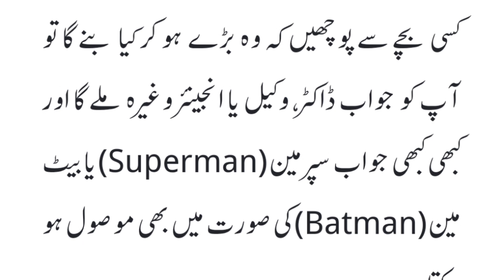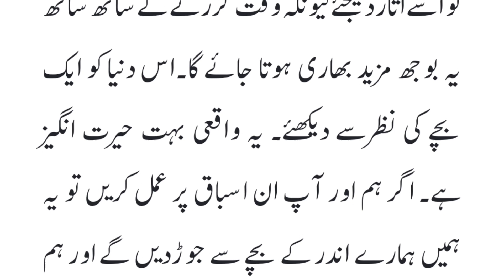Give yourself a chance to learn | Khud ko seekhnay ka moka dain | Motivational vedio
Urdu columns
daily columns
best urdu columns
daily urdu column daily jang urdu columns urdu audio column
daily jang urdu column,javed chaudhry motivational columns
top urdu column
jang column
voice columns
audio columns
latest columns
daily jang columns
urdu columns jangjaved chaudhry
javed chaudhry latest
javed chaudhary business idea
javed chaudhry kal tak
javed chaudhry lectures
javed chaudhry business
javed
javed chaudhry official
javed chaudhry motivational columns
chaudhry
jang newspaper
newspaper
jang newspaper jobs
urdu newspaper
jang newspaper jobs add
jang newspaper jobs today
all urdu newspaper
dunya newspaper jobs add
jang newspaper jobs in lahore today
newspaper jobs in pakistan
dawn newspaper jobs add
urdu newspaper express
express newspaper jobs add
the news newspaper jobs add
khabrain newspaper jobs add
newspaper jang
Islamic
Islamic Quotes
Islamic story
Motivation
emotional
hindi
hindi motivational quotes inspirational
motivational
quotes
shopkeeper story
story
urdu
urdu motivational Quotes
urdu story
motivational video
motivation videos
best motivational video motivational video 2022 motivational video 2023
dream motivational video motivational
powerful motivational video
best motivational speech video motivation
motivation ark
motivational workout speech video
motivation video
motivation video study
motivation video kaise banaye motivation video status
motivation video short
motivation video in urdu
motivation video background music
inspirational video
inspirational
inspiration
inspirational video
inspirational quotes
inspirational speech
above inspiration
inspration
motivational
motivational wings
motivational speech
motivational speaker
emotional
morning motivational speech
believe motivational speech
courage motivational speech
urdu story
story in urdu
urdu stories
urdu kahani
story
hindi story
story urdu
princess story
urdu kahaniyan
urdu nagri
fairy tales story
islamic stories
islamic lectures
emotional islamic lectures
islamic story
prophet stories
islamic history
islamic
lectures islam
islamic cartoons
islam
1 islam productions
islamic cartoon
islamic qisay
islamic videos
islamic lifecycle
urdu islamic stories
islamic lessons
islamic kids stories
quran stories
sahaba stories
bedtime stories
stories from hadith
stories
prophet stories islam
horror stories
scary stories
creepy stories
horror
ghost stories
true stories
horror story
stories
animated stories
Javed Chaudhry
PTI
 Current Affair
 Pakistan
Nawaz Sharif
 imran khan
ISPR
shahbaz sharif
Pti
PMLN
PPP
pti
 pmln
ppp
 pdm
bajwa
 coas
 viral video
 audio leak
 asim munir
arif alvi
 interview
 election commission
 ecp
supreme court
elections
pakistan tehreek insaf
 army chief
 Qazi Faez Isa
 Chief Justice
tousha khana
tosha khana
 al qadir trust
 judiciary
nab
pm
military courts
 faiz isa
omer atah
 khan
pak army
arrest
 SC
pervez khatak
 Pervez Khattak
 IK
 Tousha
news
latest news
breaking news
gma news today
hindi news
Live news
sri lanka news
gma news
viral news
gma news latest
kerala news
philippine news
top news
gma news live
news live
gma news balita
sl news
up news
kerala news live
hot news
trending news
hiru news
news today
hindi news live
today news
local news
news18 live
24 news
db news
news7
manipur news
malayalam news live
news sri lanka
hiru news live
pakistan news